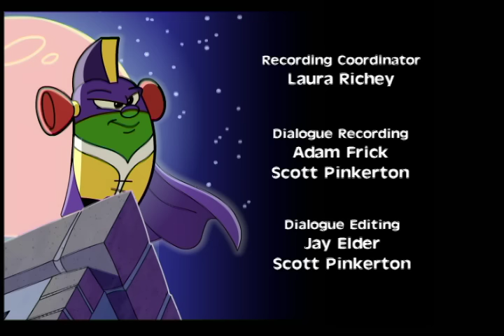VeggieTales | Larry-Boy and the Angry Eyebrows | A Lesson in Dealing with Anger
In a world... In a country... In a state... In a town... In a house... In a machine... Angry eyebrows!